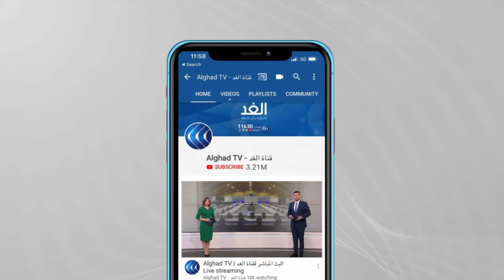مراسلة الغد: ميقاتي يدعو وزير الإعلام اللبناني جورج قرداحي بشكل غير مباشر بتقديم استقالته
أكد وزير الخارجية اللبناني عبد الله بو حبيب أن لبنان يتطلع إلى اشقائه في الدول العربية عموما وفي الخليج على وجه الخصوص للوقوف بجانبه في هذه الظروف الصعبة. وفي تصريحات عقب لقائه بالرئيس ميشال عون، شدد بوحبيب على ضرورة تغليب المصلحة العربية المشتركة وعدم صبِ الزيت على النار، على حد تعبيره.

المزيد من التفاصيل مع مراسلة الغد من بيروت كلودي أبي حنا عبر النشرة الإخبارية